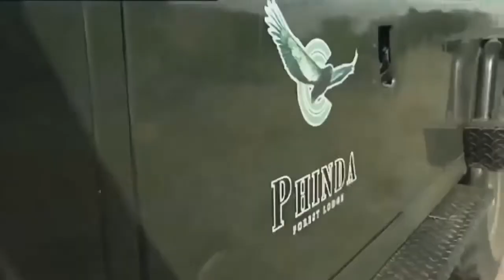National Geographic African Tigers Full Documentary | National Geographic Special |Wild Life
Like forests, wildlife is also a national resource, which not only helps in maintaining the ecological balance but is also beneficial from economic, recreational and aesthetic points of view. There was a time when human interference was minimum the number of wild animals was quite high and there was no problem of their protection or conservation. But, with the expansion of agriculture, settlement, industrial and other developmental activities and mainly due to greed of man, the number of wild animals gradually became lesser and lesser. With the result that several species of animals have become extinct and several, others are on the verge of being so.
Deforestation is also one of the main reasons for the loss of wildlife. Mass killings of wild animals for their meat, bones, fur, teeth, hair, skin, etc., are going on throughout the world. Therefore, the need for wildlife conservation has now become a necessity.
Population growth, expansion of agriculture and livestock raising building of cities and roads, and pollution are among the many pressures on the natural habitat of wildlife. Along with illegal hunting, habitat reduction and its degradation has threatened the bio-diversity of the regions where these are rampant.
Preservation of wildlife does not mean a blanket protection to all faunal and floral species; rather, it implies a proper, judicious control over the multiplication of plants and# animals, which interact together to provide a proper environment to man whose very existence is in peril today.
Due to the irrational use of natural and biotic resources of the earth in the past, most of the wildlife has been destroyed beyond retrieval. It is our urgent duty to protect the natural splendor of ecosystems and to evolve a system of co-existence with every living creature upon the earth.
Although must countries of the world are very particular regarding conservation of wildlife, the number of wild animals is reducing day by day. World Wild Life Fund is the international agency, which is doing commendable work in promoting the protection of wildlife. There are national agencies also engaged in the conservation of wildlife.